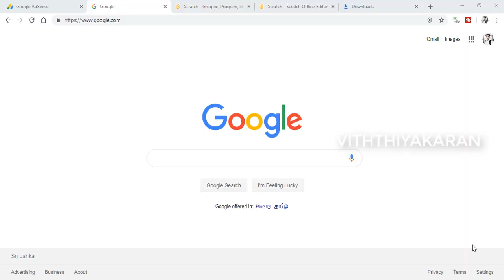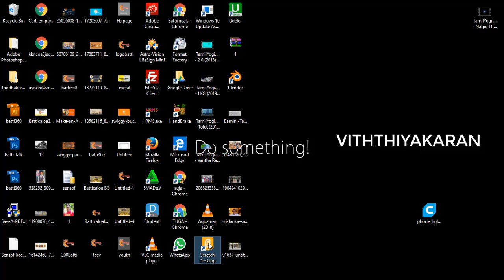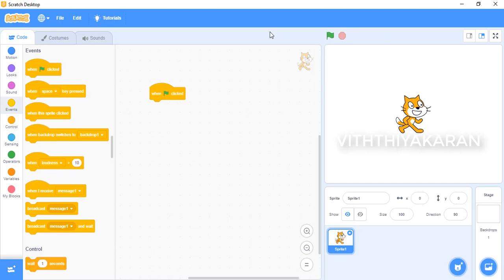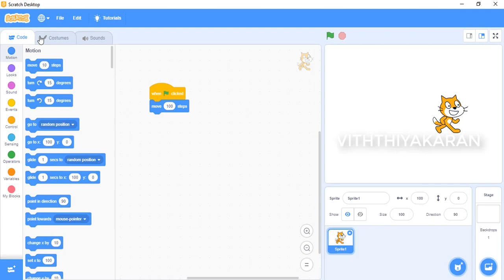Scratch introduction in Tamil | MIT Media Lab | Visual Programming | Children Special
With Scratch, you can program your own interactive stories, games, and animations — and share your creations with others in the online community.

Scratch helps young people learn to think creatively, reason systematically, and work collaboratively — essential skills for life in the 21st century.

Scratch is a project of the Lifelong Kindergarten Group at the MIT Media Lab. It is provided free of charge.